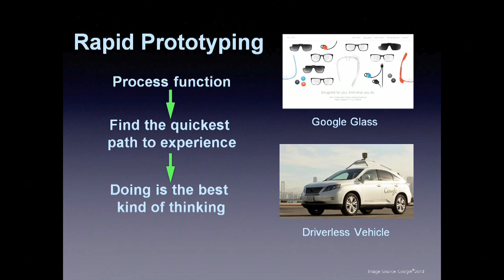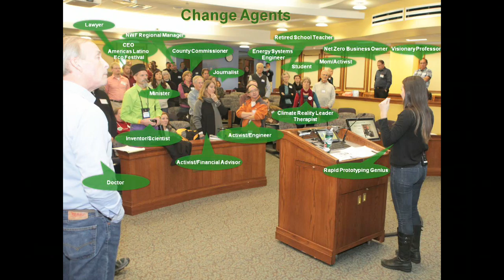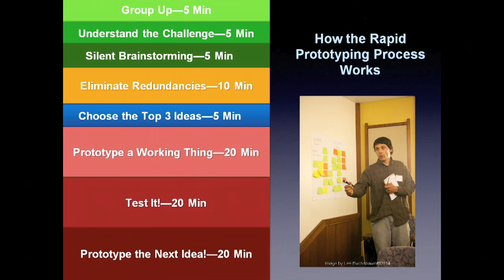Climate crisis by rapid prototyping change | Robert Castellino | TEDxVail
“Imagine solving the climate crisis across 64 counties, 354 towns and cities while engaging 5.25 million Coloradans by the year 2020.”

Robert Castellino - A best-selling author and photographer is the CEO of Climate Colorado.  He is leading climate change through his project Switch 2020 by encouraging communities to take a bold step towards Solving the Climate Crisis by Rapid Prototying Change.

Robert Castellino is the founder and CEO of Climate Colorado and The Switch 2020 campaign. He is a professional photographer, writer, author coach, speaker, and book publisher. He has written five best selling and critically acclaimed books on Colorado.

Upon returning from The 2013 Climate Reality Projects Leadership Training program in Chicago, he created the head-turning presentation, “The Effects of Climate Change on Colorado,” to communicate with Coloradoan’s about the Climate Crisis and how to proceed. Subsequently, he founded the Climate Colorado and the Switch 2020 Campaign to move Colorado to become a world leader as Net Zero State.

This past November he organized and founded the first “Colorado Climate Summit” using Rapid Prototyping to inspire and engage a legion of Colorado’s to be the change they want to see. Simple his mission is to end the burning fossil fuels and switch to clean safe renewable energy and energy efficiency systems by the year 2020. Castellino explains how rapid prototyping is the mechanism needed to solve Colorado’s local climate crisis and affect global climate change simultaneously. You ask, what’s his big hairy audacious goal? Simply, move the state of Colorado away from burning fossils as fuels to renewables and go Net Zero by the year 2020.